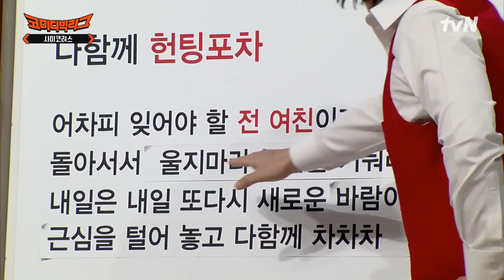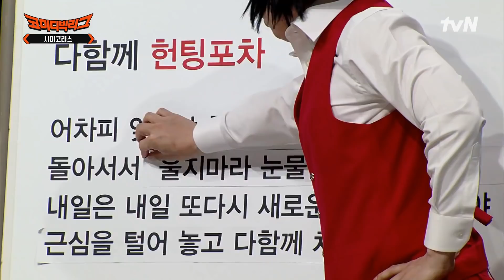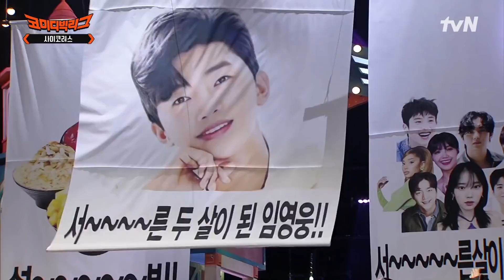여기 연장자가 누구야? 엎드려!! 신영일 기강잡는 설운도..ㄷㄷ 코미디빅리그 EP.454 | tvN 220522 방송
코미디빅리그 Comedy Big League EP.454